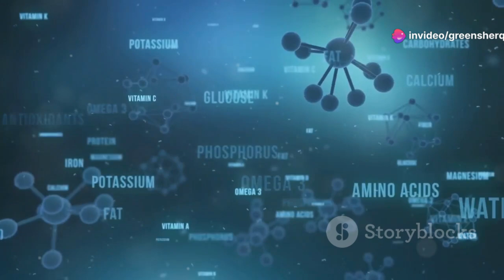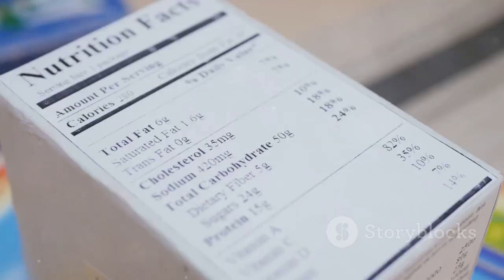10 Surprising Health Benefits of Sugarcane You Didn't Know!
10 Surprising Health Benefits of Sugarcane You Didn't Know!

Discover the incredible health benefits of sugarcane in our latest video! Learn how this powerhouse of nutrients, packed with essential vitamins and minerals, has been enjoyed for centuries. From boosting energy with its natural sugars to promoting good digestion with its fiber content, sugarcane juice is a healthier alternative to processed sugar. Find out how the antioxidants in sugarcane help combat free radicals and enhance immune function. Plus, explore its antibacterial and anti-inflammatory properties that can fight infections and reduce inflammation. Watch now to see how sugarcane can improve your overall well-being!

OUTLINE:
00:00:00 Did You Know This About Sugarcane?
00:00:31 What's Inside Sugarcane?
00:02:35 Sugarcane for an Instant Pick-Me-Up
00:03:10 Sugarcane for Digestion
00:05:13 Sugarcane Strengthens Your Defenses
00:05:49 A Sweet Shield Against Infections
00:06:25 Sugarcane for a Calm Mind
00:08:48 The Sweet Showdown
00:09:23 Enjoy It in Moderation
00:09:56 Embrace the Power of Sugarcane